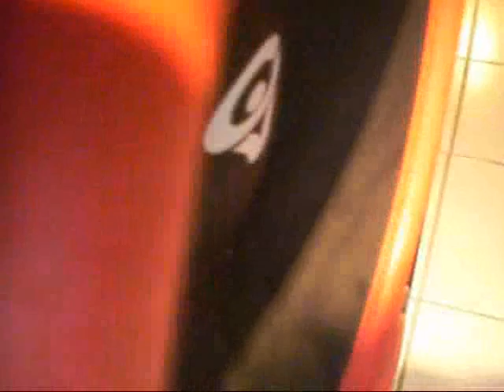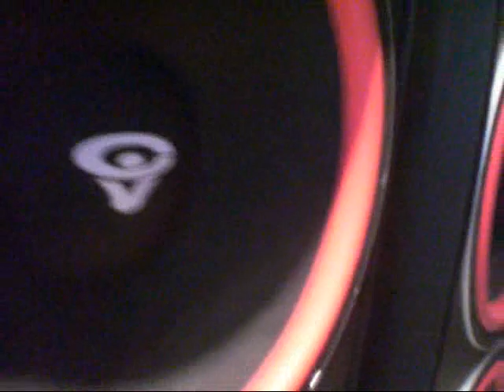Cerwin-Vega! & !JBL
Different videos i`ve made a while ago.
CLS-215 *4
A2.6KW poweramp
NAD 116 preamp
NAD C542 CDplayer.

And some vintage !JBL`s in the end. Model L-100

enjoy :D